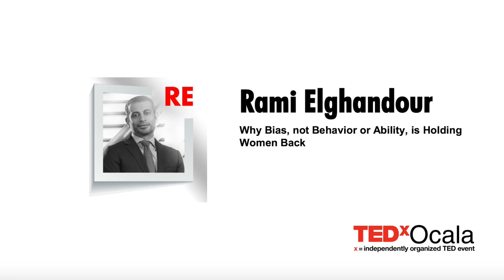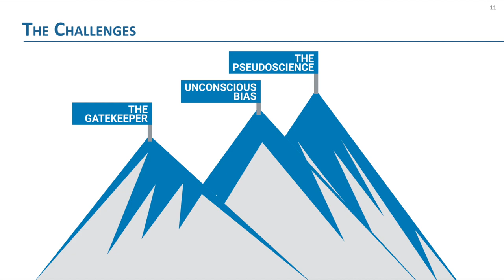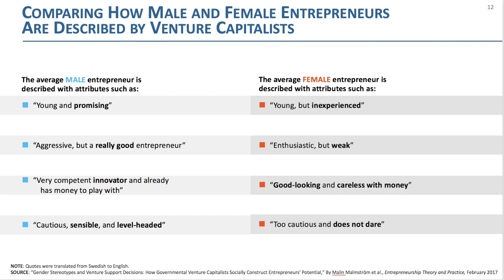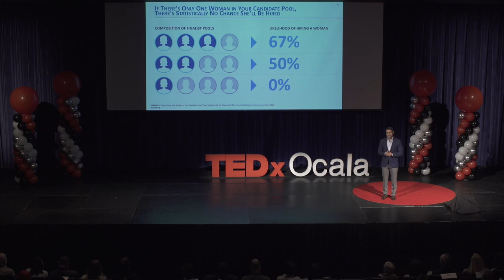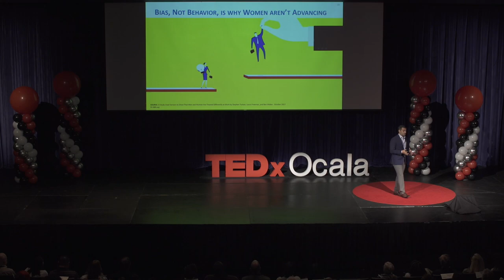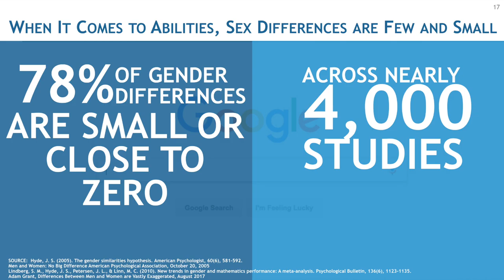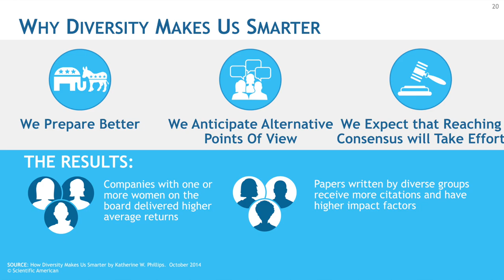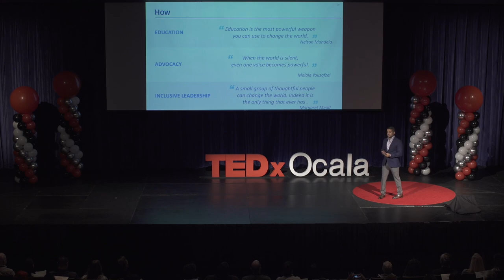Why Bias, not Behavior or Ability, is Holding Women Back | Rami Elghandour | TEDxOcala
There are more CEOs named David than there are female CEOs... and David isn't even the most popular name for a male CEO, that's John!  That statistic highlights the challenge with gender bias, namely that the gatekeepers tend to hire others that look like them and that a combination of unconscious bias and misinformation makes it difficult for women to achieve gender equity educationally and professionally.  I've had the experience of building a company from about 30 to nearly 1000 people and I personally found diversity powered our success and our culture.  Research supports my personal finding demonstrating that diversity makes teams and organizations better, makes us individually better, and in my view can make our society as a whole better.  Striving for diversity, therefore, isn't about hiring more women or more minorities, it's about getting the best person for the job who's often overlooked due to unintended or unconscious bias.  So how can we overcome this bias?  Education coupled with advocacy is a powerful way to close the gender gap.  Understanding the sources of these biases and ensuring both men and women are aware of them can make a meaningful difference as research supports and my personal experience suggests.  I'm also very passionate about inclusive leadership.  Having had the privilege of serving in several positions of leadership I understand the importance and impact of prioritizing diversity and inclusiveness.  And as I mentioned not only does that contribute to an incredible culture, it will absolutely result in improved performance.   Rami is an engineer, Venture Capitalist, and CEO who’s making a positive impact through his work and leadership.  Rami built one of the most successful medical technology companies and established a culture recognized for its diversity.  Rami earned recognition as an EY Entrepreneur of the Year, as one of the top CEOs in the U.S. and as one of the top CEOs for women and diversity.  Rami is a recipient of the Bill Campbell award by Watermark, a leading women’s organization, for his influence, impact, and advocacy in promoting women and women’s issues. Rami serves as a start-up advisor, a guest lecturer, and as a judge for the Entrepreneur of the Year program. This talk was given at a TEDx event using the TED conference format but independently organized by a local community.